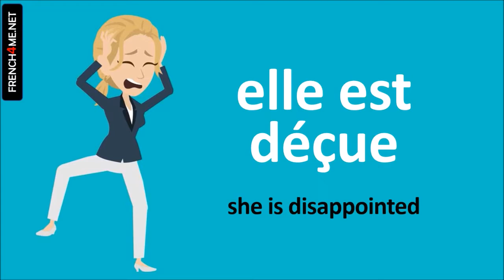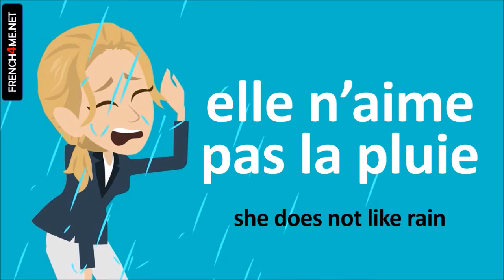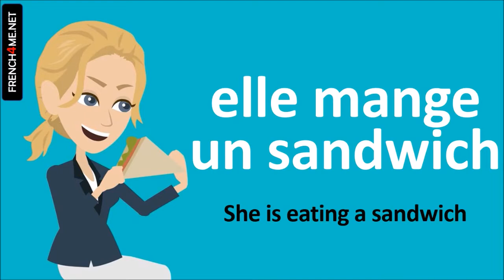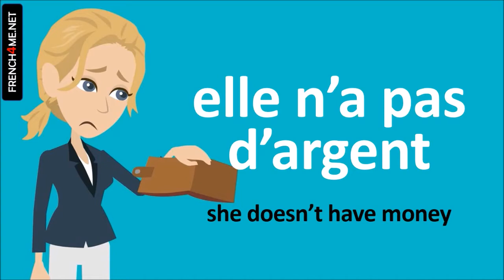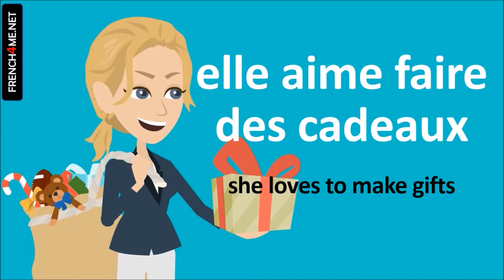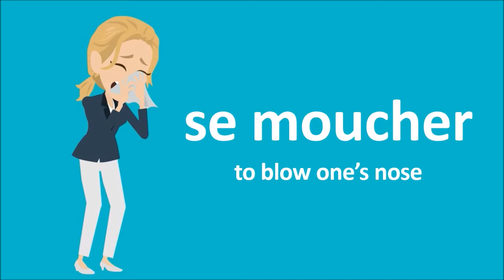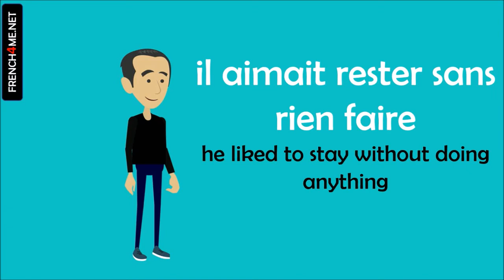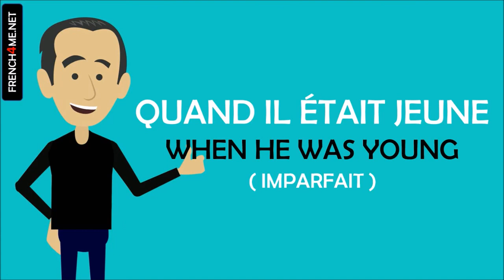Learn French in Japan I 500 Verbs and Phrases